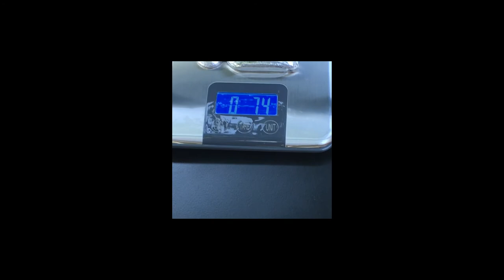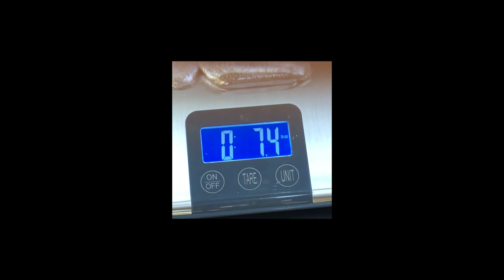Trash To Treasure The First Pour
I bought my house last year and the previous owners used aluminum chain link fence ties to hold down gardening cloth.  I  started collecting them and decided to melt them.  So I built a foundry out of clay flower pots and a burner from watching other YouTube videos.  The burner is a one time use item because I bought a 4kg Devil Forge after shooting this video and other equipment as well.  My kids have helped me with filming and with the making of this video, so things are not as smooth as they could be.  It's all good, family time is good time.  This video has been a learning experience all of us and is our first one.  There is always room for improvement.  So sit back, relax, and enjoy the video.  Try not to laugh to much because parts will make you laugh.  Please have a safe and great day :)